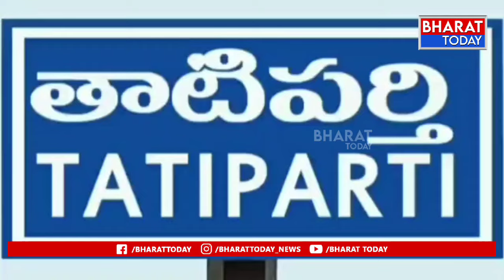గొల్లప్రోలు మండలం తాటిపర్తి గ్రామంలో టీడీపీ, జనసేన మధ్య వార్ | BT